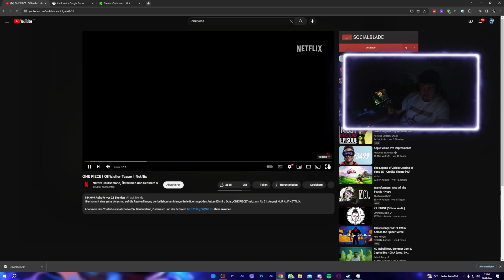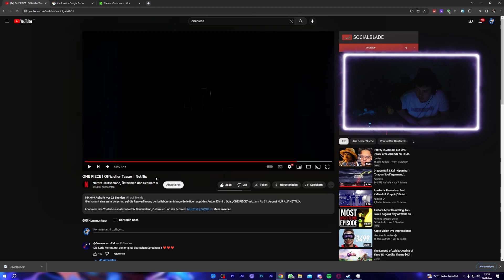ONE PIECE LIVE ACTION SERIE AUF NETFLIX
Wir schauen den neuen und ersten Trailer zur neuen One Piece Live Action Netflix Serie die am 31. August erscheint. Ich frage mich wie sehr sich die Serie an das Orginal vom Goat Oda hält.

Instagram.com/yt_draggy/

Discord Tag:
Berke#8349